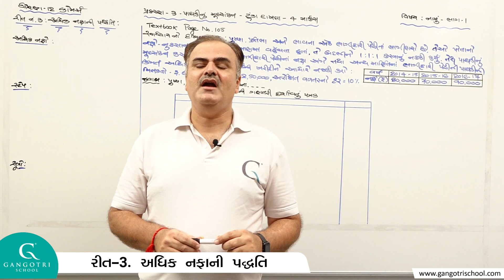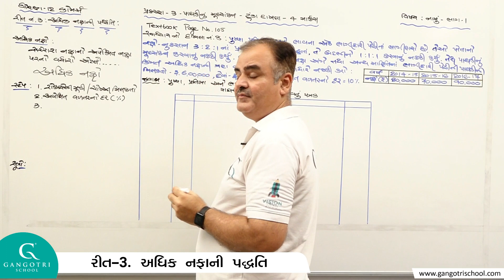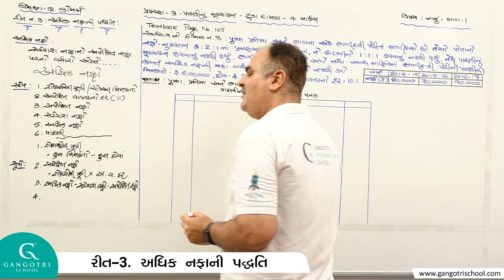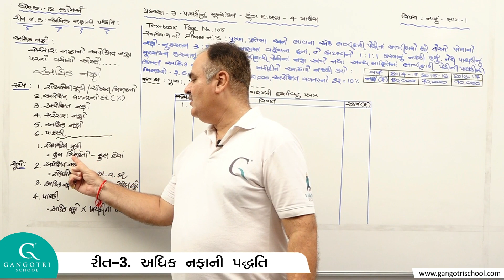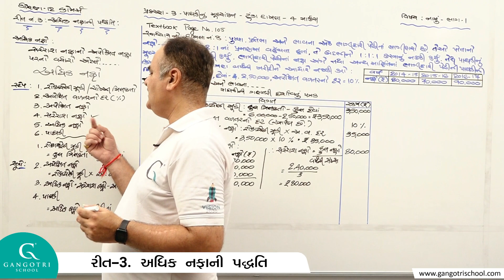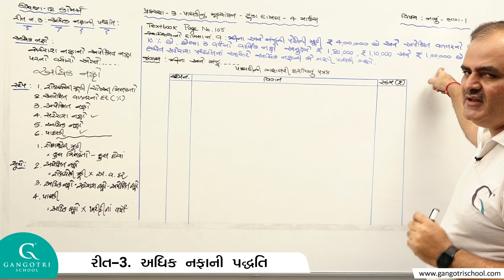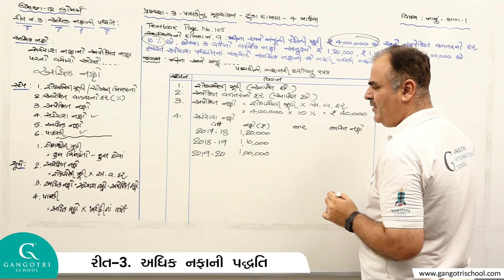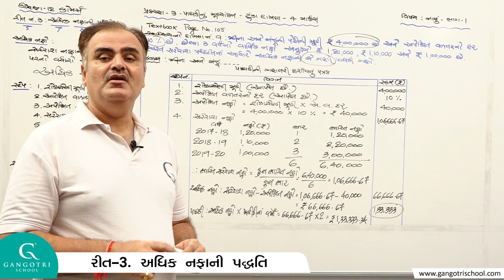ધોરણ - 12 । વિષય : નામના મૂળતત્વો । ભાગ :1 । ચેપ્ટર : 3 પાઘડી નું મૂલ્યાંકન |આર્થિક નફાની પદ્ધતિ (4)